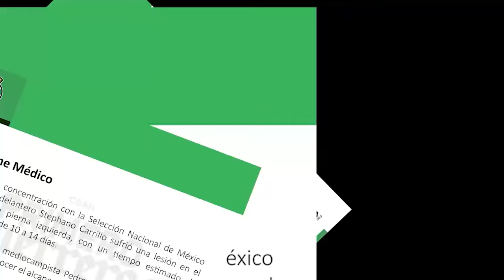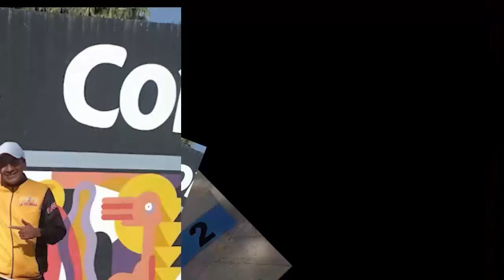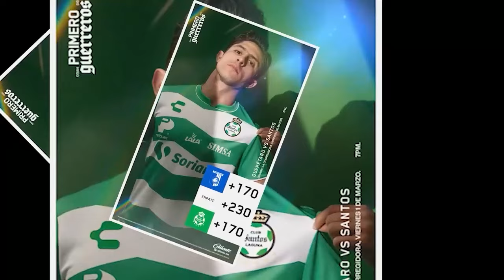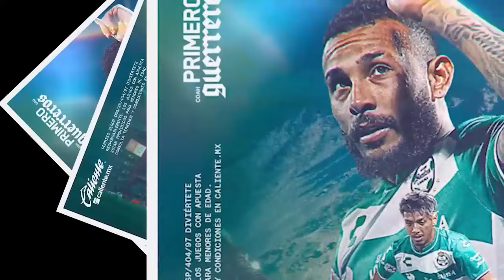🔥🟢 ULTIMO REPORTE DE SELECCION MEXICANA! PREPARAN CAMBIOS VS CANADA! MORALES DESTROZA AL VASCO TRAS